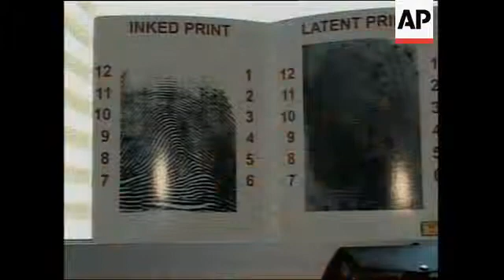Hi-tech forensic lab opens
1. Wide shot of new FBI lab
2. Mid shot of flags outside lab
3. Various shots of inside FBI new laboratory
4. SOUNDBITE: (English) Dwight Adams, FBI Lab Director:
"It is housing now, not only the world class technologies that we perform in the J. Edgar Hoover building, but it's also housing the world class scientists that perform that work, so that we are able now to perform our test in the best facility possible under the best conditions possible."
5. Mid shot of worker inside lab
6. Various shots of different machines inside lab
7. Various shots of finger printing sheet
8. Wide shot of firearms reference collection
9. Close up of firearms reference collection
10. Various shots of tests underway in lab
11. SOUNDBITE: (English) Dwight Adams, FBI Lab Director:
"I think it's the heart and soul of the employees in this building that should erase any signs of controversy, we've got a world class facility here no doubt, but more importantly we have world class scientists performing the tests, and that's what this work is all about. We're not out in this building to prove theories, we're out here to provide truth, provide that truth to prosecutors or to the defence - that's what this laboratory is all about."
12. Various shots of workers in lab
STORYLINE:
The FBI opened the doors on Thursday to a 155 (m) million US dollar crime lab that gives the bureau state-of-the-art technology for forensic police work, ranging from the latest DNA matching to analysis of muddy shoeprints.
Seven years in the making, the lab is another step in the FBI's recovery from allegations of shoddy science and poor worker performance, officials say.
The building's 650 workers are spread over five floors that cover more than 460,000 square feet (41,400 square metres) - double the size of the lab at its old headquarters' in downtown Washington.
The lab is located on the campus of the FBI Academy, its main training facility about 35 miles (56 kilometres) south of the capital.
For Dwight Adams, the lab's director, the key change is that evidence and forensic work is now completely separate from the regular office, with a 100 percent clean air supply that cuts down on contamination and elevators to be used only to transfer items being examined.
The lab has microscopes for DNA sampling and huge evidence bays where entire tractor-trailers and airplane fuselages can be pored over.
There are thousands of samples of car paint for use in identifying vehicles used in crimes and 5,000 firearms on hand for gun-match testing.
The lab opening comes as the FBI continues to recover from allegations made by a whistle-blower in the mid-1990s about poor science, with an estimated 3,000 cases that may have been affected by the problems.
One FBI lab technician has resigned for allegedly improperly testing 103 DNA samples, all of which are under bureau review.